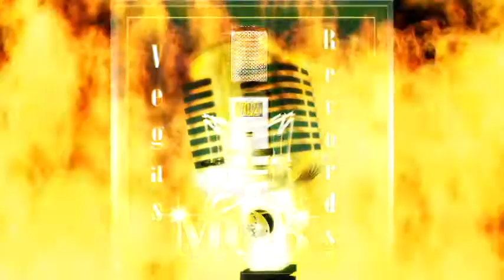Tony Boy - Changes (VMR Anthem) (Trailer)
Coming Soon - Tony Boy - Changes (Ft. Keith Gorden, Vargo & Mic Brim).
The VMR Anthem...
Produced by: Vargo (Vargo Beats)